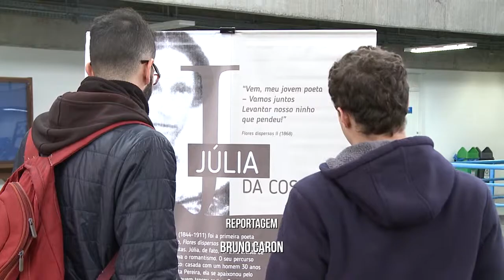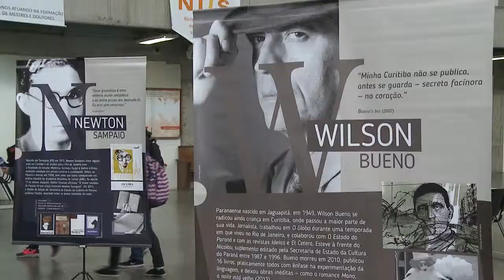Informa | Caravana PIC Botânico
A UFPR está fazendo um levantamento das ações de arte e cultura desenvolvidas na instituição! 🎭🎨🎶 O objetivo é obter informações para criar um Plano Institucional de Cultura (PIC)!
Nesta semana, a Caravana PIC passou pelo Campus Botânico. A próxima parada será na Santos Andrade, no dia 11 de setembro. 😉